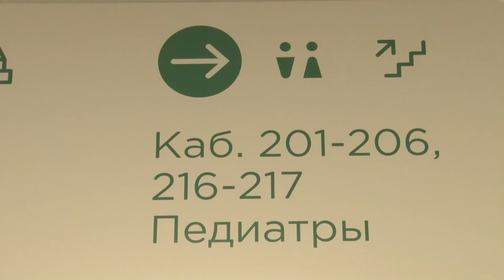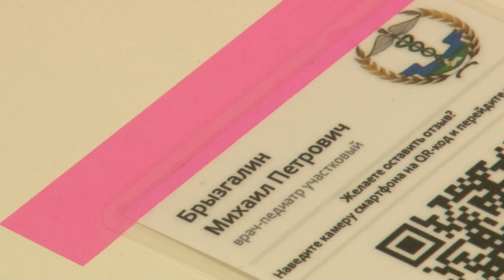Педиатр из Ромашково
Педиатр – эта специализация для людей с большим сердцем и терпением. Доктор из Ромашково Михаил Брызгалин – из их числа